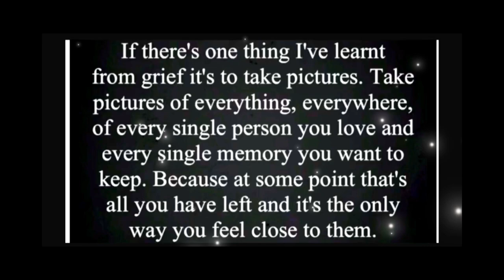A drive with us production 25/06/23 Brixham real time South Devon historic fish town/port Torbay UK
Exploring/driving the West Country

Musician: @iksonmusic